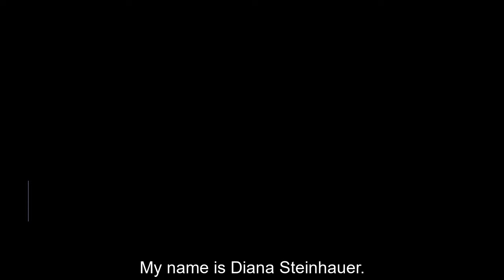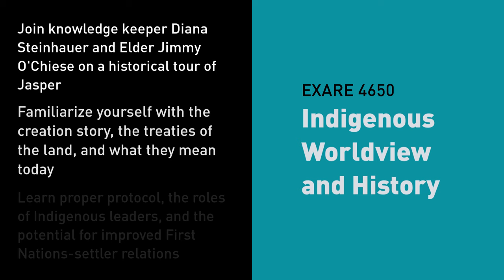Diana Steinhauer on "Indigenous Worldview and History"